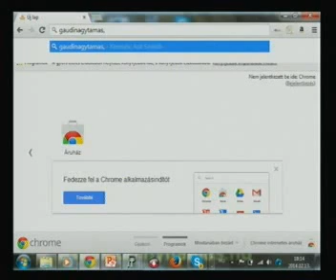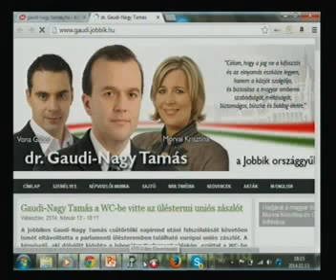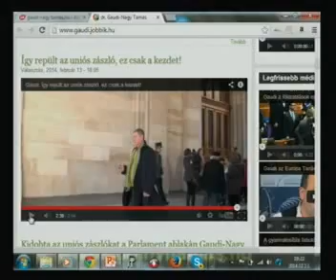Gaudi-Nagy Tamás az Eu zászló kidobásáról és jövőbeli terveiről az Álmos Király Televízóban